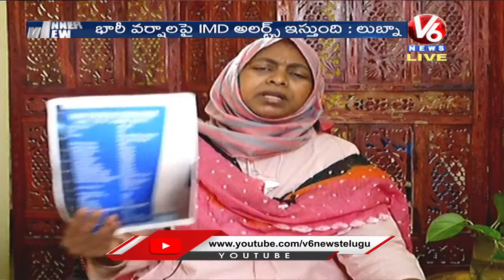LIVE : Innerview With Social Activist Lubna Sarwath | Exclusive Interview | V6 News